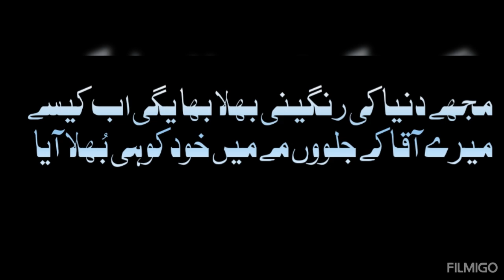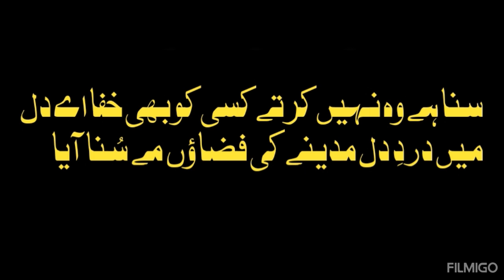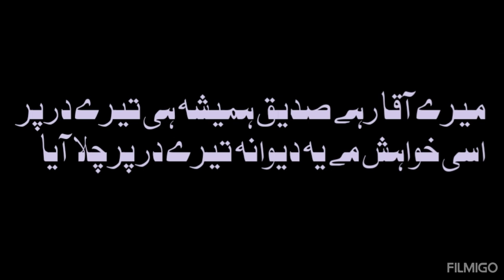madine ka haseen manzar new naat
naat by mohammed minhajuddin siddiqui